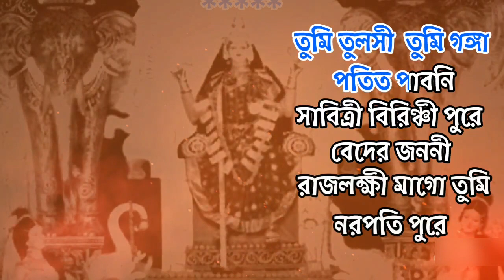Goloke Komola Tumi | Karaoke with Lyrics | Eso Maa Lokkhi | গোলকে কমলা তুমি | Lakshmi Puja Song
Presenting Lakshmi Puja Special Bengali Song Karaoke with lyrics Goloke Komola Tumi ( গোলকে কমলা তুমি )  in Eso Maa Lakkhi Serial. Sing,Listen,enjoy this song on the eve of Kojagori Lokhi Puja.